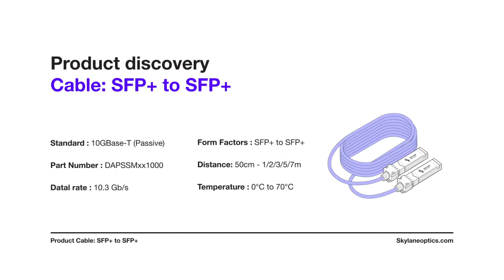Discover Cable SFP+ to SFP+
Cable SFP+ to SFP+ is a high performance passive direct attached cable for full duplex 10Gbps data links. The device supports communication over up to 7m copper cable.

This Passive Direct Attached Cable is compliant with the Small Form-factor Pluggable (SFP) Multisource Agreement (MSA) and hot pluggable. Always contact Skylane Optics commercial agents for compatibility with different equipment platforms.